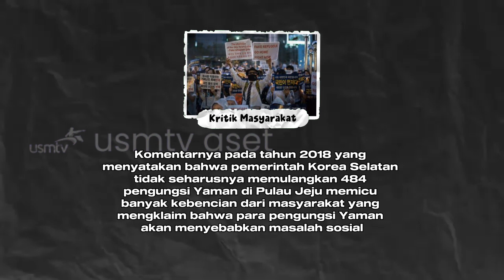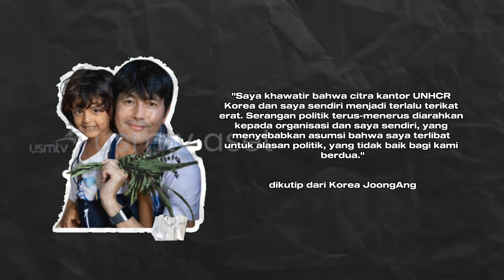AKTOR JUNG WOO SUNG - USM NEWS AI